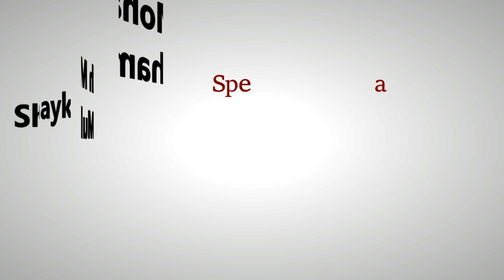Raza'at Ke Ahkaam o Masaail (Part 3) by Shaykh Mohamed Azharuddin Madani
Razaat Ke Ahkaam o Masaail (Part 3) by Shaykh Mohammed Azharuddin Madani from the short video series based on the book "Huqooq Wa Faraiz" written by Shaykh Hafiz Salahuddin Yousuf